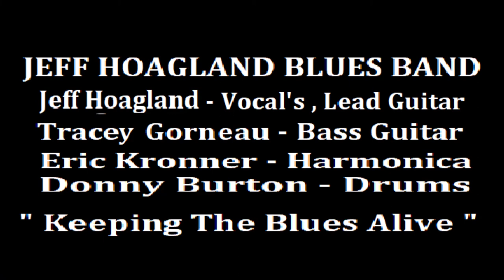Jeff Hoagland Blues Band - Cross Cut Saw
Jeff Hoagland Blues Band, Live on stage at Joy Manor - Banquet & Event Center, Westland, Michigan. " Keeping The Blues Alive " ( in 1080p HD ) 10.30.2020 (( " Un - Edited " ))